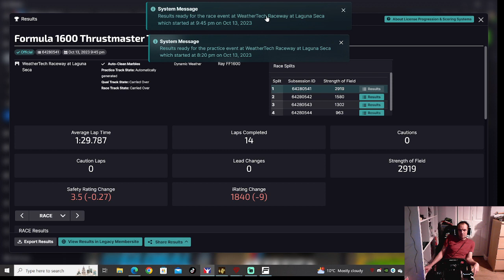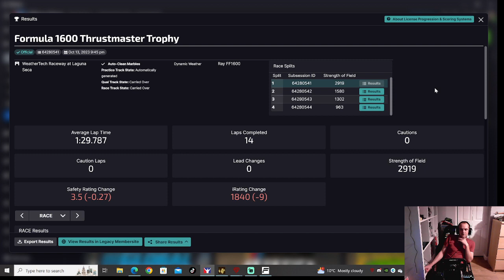No luck with Irating on Friday 13th